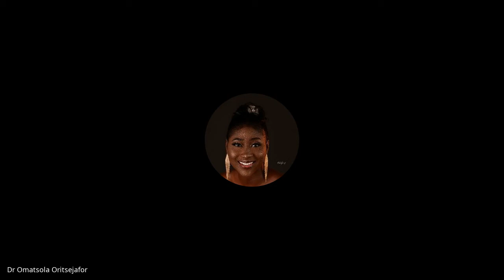ESTABLISHING A GODLY LIFESTYLE PART 3 NIGERIA AFRICA WITH DR. EARLIN THOMAS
.Christians wanting to grow spiritually will impact the world only to the degree they live what they say they believe. Holiness is not an option for the growing Christian. It is a prerequisite I for service in the kingdom of God. A pure heart is required or servants of a holy God.
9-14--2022